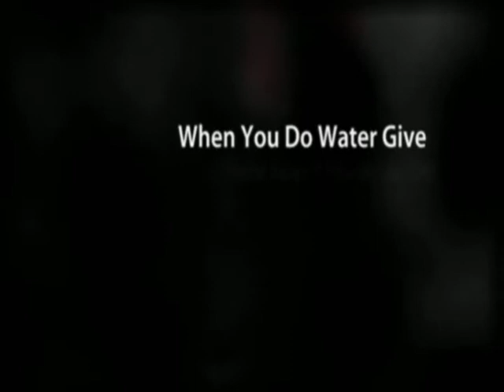Raleigh Landscaping | landscaper | Watering Grass | Tree | 27609 | Gardens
on yard maintenance and caring for trees, shrubs, flowers, plants of all types found in the Wake County, NC area. This video covers Five Lawn Cares and how to prevent or fix them, including overwatering, drought conditions, fungal problems, etc.

For the Spring season, we are currently scheduling our service programs for spraying of pre-emergent and broadleaf weed killers, mulch and/or pine straw applications and fertilization for fescue grass,.

You can also see another video here about Five Lawn Concerns solved including thinning, worn down grass due to heavy traffic, grubs and other pests that can ruin
your lawn, dead or dehydrated grass, pet urine spots, and powdery mildew. This video give solutions from our experts, some of which you can do at home. View it here  fourseasonsraleigh.com

We service the following areas: Wake Forest NC, Raleigh NC, Knightdale NC,  27604, 27616, 27609, 27612, 27614, 27616, 27587, Cary NC, Wake County.

We specialize in coordinating a team that will handle all of the different aspects of the landscape installation job. We take pride in being given the opportunity to take your dream and turn it into an outdoor environment that you will be able to enjoy for many years to come.

Our landscaping installation services include:

  Soil Analysis, Improvement, Grading
  Drainage Systems
  Automatic Irrigation Systems
  Shrub, Tree, Flower Bed and Lawn Installation
  Decorative Concrete, Stone Work
  Retaining Walls, Pilasters
  Outdoor Lighting

Four Seasons Landscaping and Maintenance, Inc.
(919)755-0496